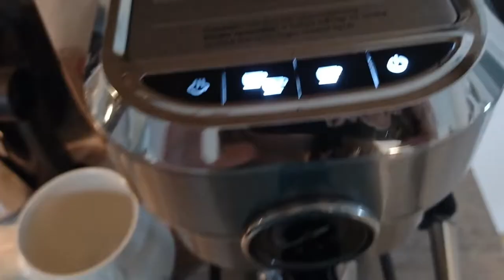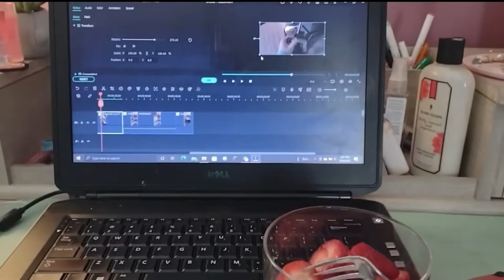cozy mini vlog!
if only my life were like this every day